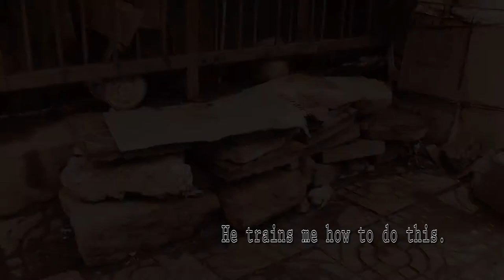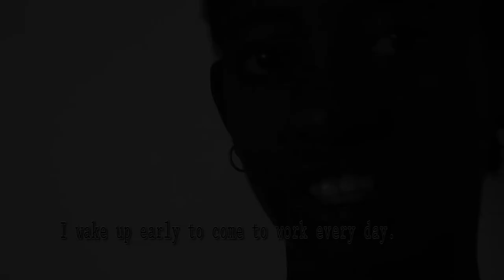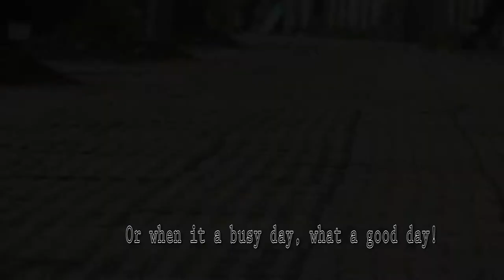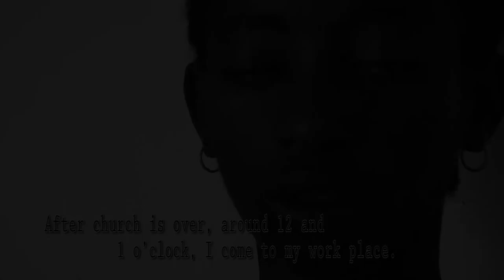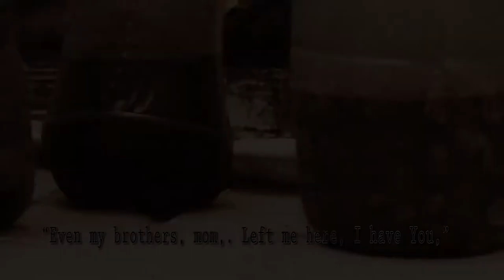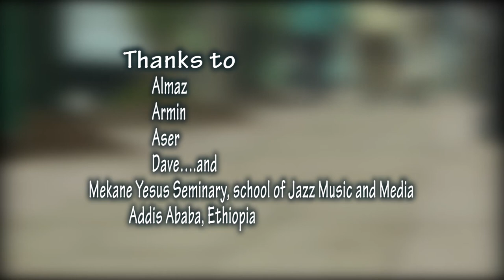from Addis: Shining Steps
The first documentary from the year 1 media students in Addis / Ethiopia: 12 year old Almaz talks about her first year working as a shoe cleaner in Addis.